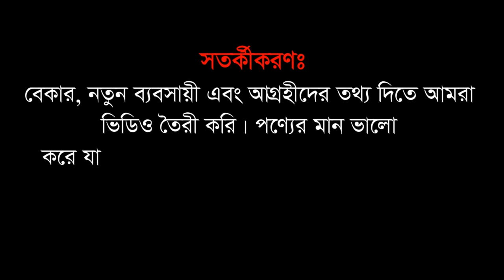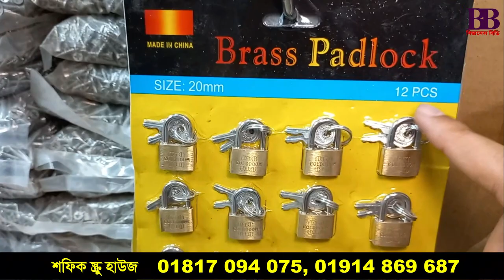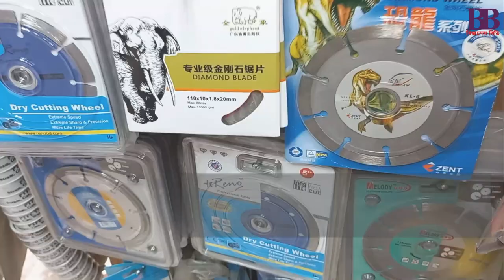তালা চাবির পাইকারি দোকান ঢাকা নবাবপুর | Lock Wholesale Market Dhaka Bangladesh | Business BD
ঢাকা নবাবপুরের বিসিসি রোডের শফিক স্ক্রু হাউজে হোলসেল দামে পাবেন সব ধরণের হার্ডওয়্যার আইটেম। দোকানটি থেকে পাইকারি দামে হার্ডওয়্যার আইটেম সংগ্রহ করে আপনি শুরু করতে পারেন নতুন ব্যবসা। চলুন

পণ্য কিনতে যোগাযোগ করতে পারেন:
শফিক স্ক্রু হাউজ
১৩২ বিসিসি রোড, ঠাটারী বাজার, নবাবপুর, ঢাকা ১২০৩
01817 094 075, 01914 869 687